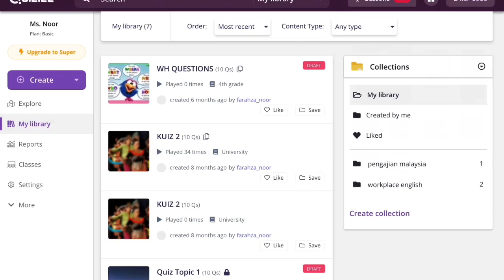Blended Learning With Madam Farah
Trailer/ Promo Video